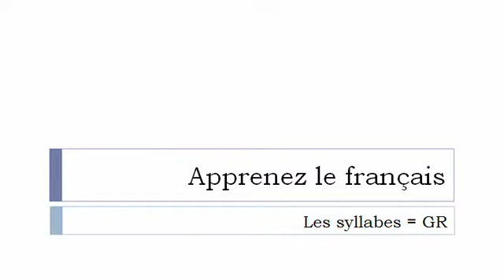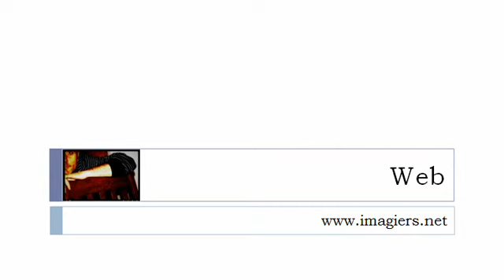Fransk for Dansk = Stavelserne med # GR